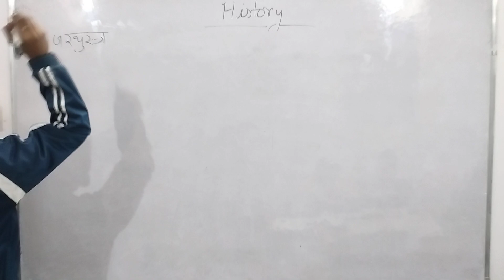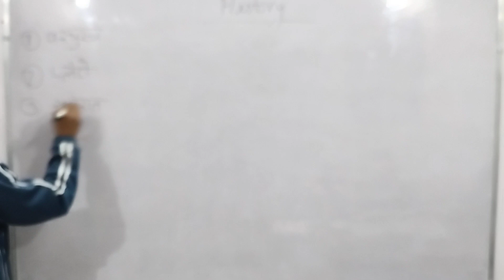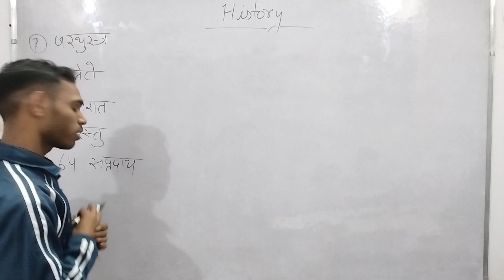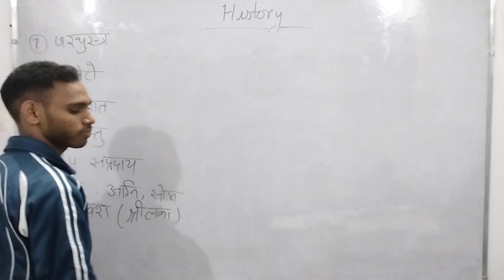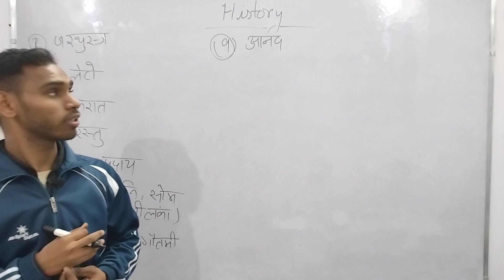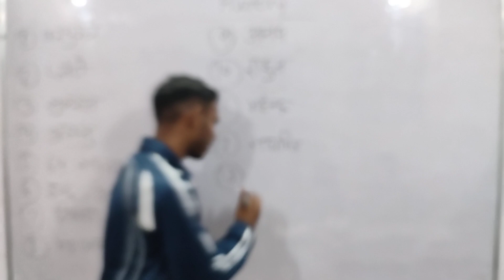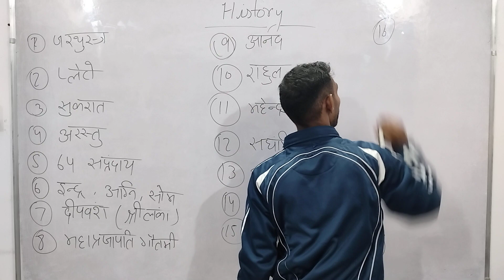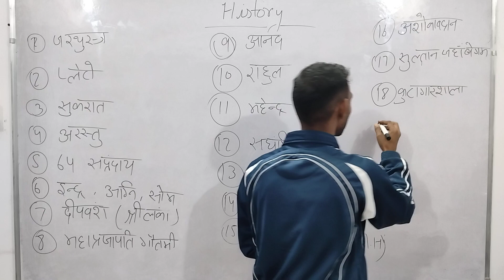MCQ||chepter 4||part4History|| उपनिषद Academy